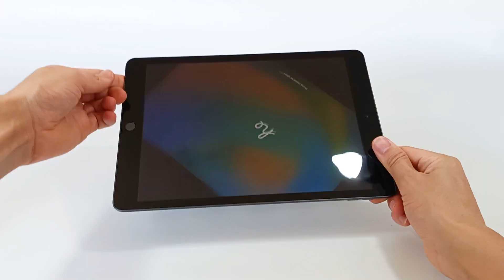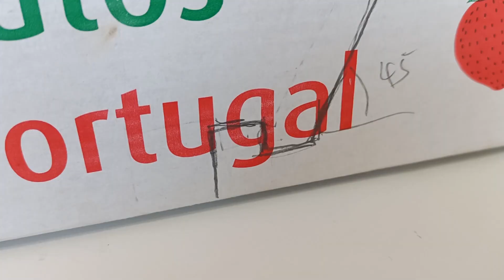Criando um suporte para o meu tablet, completamente gratuito utilizando uma caixa de cartão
🟥 Subscreve       ☑️ Gosta       🟩 Comente
Gostas deste suporte? Ou devo comprar um suporte profissional?

DIY, ou "Faça Você Mesmo", é uma abordagem prática que incentiva as pessoas a realizarem projetos e tarefas por conta própria, sem a necessidade de contratar profissionais. Essa prática pode abranger uma ampla gama de atividades, como reparos domésticos, criação de móveis, artesanato, jardinagem, e até mesmo projetos eletrônicos. O DIY promove a criatividade, a autossuficiência e a sustentabilidade, permitindo que as pessoas personalizem seus espaços e itens de acordo com suas preferências. Além disso, pode ser uma maneira econômica de resolver problemas e criar algo único, proporcionando uma sensação de realização pessoal.

Mas podes sempre comparar um Amazon Basics Multi-Angle Portable Stand é um suporte versátil e portátil, ideal para tablets, e-readers e smartphones. Com um design compacto e leve, é fácil de transportar e oferece praticidade para o uso diário. Seu ajuste multiângulo permite posicionar o dispositivo em diversos ângulos, proporcionando conforto na visualização e digitação. Feito de material resistente, o suporte garante estabilidade e durabilidade. É uma escolha conveniente para quem busca um acessório funcional e acessível para melhorar a experiência com seus dispositivos móveis.

Perguntas frequentes:
Qual é a compatibilidade do suporte com diferentes tamanhos de tablets?
O suporte é estável e seguro?
O suporte permite ajustes de ângulo?
O suporte é portátil e fácil de transportar?
O suporte pode ser usado com capas de proteção?
Qual é a faixa de preço do suporte?
O suporte tem recursos adicionais, como rotação ou ajuste de altura?
É fácil de montar e usar?
O suporte é compatível com outros dispositivos, como e-readers e smartphones?
O suporte tem garantia ou suporte ao cliente?
O suporte pode ser fixado em diferentes superfícies?
O suporte é dobrável ou desmontável para fácil armazenamento?
O suporte possui recursos antideslizantes?
É adequado para uso em diferentes ambientes, como escritório, cozinha ou carro?
O suporte interfere na ventilação do tablet?
O suporte permite acesso fácil aos botões e portas do tablet?
É fácil de limpar e manter?
O suporte é resistente à água ou derramamentos?
Pode ser usado para atividades específicas, como cozinhar, trabalhar ou assistir a filmes?
Há avaliações ou recomendações de outros usuários?
O suporte pode ser ajustado para diferentes alturas?
O suporte tem capacidade para rotação ou inclinação?
O suporte é ergonômico?
Qual é o peso máximo que o suporte pode suportar?
O suporte é adequado para crianças?

id:tablet_suportecartao